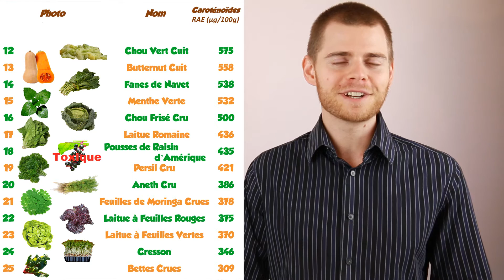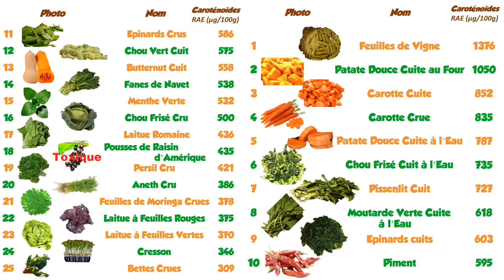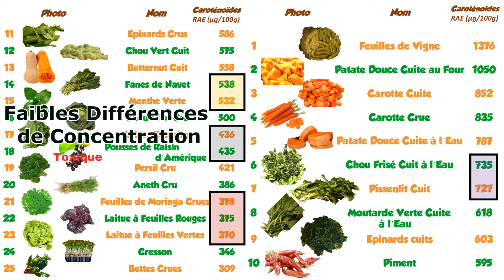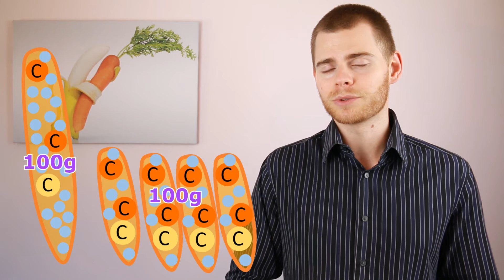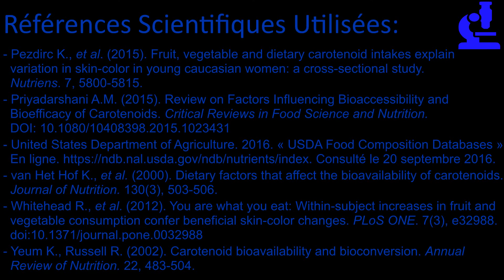🍠 TOP 25 des ALIMENTS Riches en CAROTÉNOÏDES pour Etre PLUS BELLE / BEAU NutritionStyle 5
Nous avons vu ensemble que manger des fruits et des légumes, deux familles d'aliments riches en caroténoïdes, améliore le teint de la peau, le rendant plus jaune-doré. Avoir un tel teint est perçu comme un signe de bonne santé et augmente votre attractivité physique. Pour obtenir le meilleur teint de peau possible, vous devez manger 7 à 8 portions de fruits et de légumes en plus de votre consommation habituelle pour avoir suffisamment de caroténoïdes. Mais pour ceux qui veulent une amélioration plus rapide, il faut privilégier les aliments les plus concentrés. Voici le TOP 25 des fruits et des légumes les plus riches en caroténoïdes.
25. Bettes crues 24. Cresson 23. Laitue à feuilles vertes 22. Laitue à feuilles rouges 21. Feuilles de moringa crues 20. Aneth cru 19. Persil cru 18. Raisin d’Amérique (Toxique !) 17. Laitue romaine 16. Chou frisé cru 15. Menthe verte 14. Fanes de navets 13. Butternut cuit 12. Chou vert cuit 11. Epinards crus 10. Piment 9. Epinards cuits 8. Moutarde verte cuite à l’eau 7.Pissenlit cuit 6. Chou frisé cuit à l’eau 5. Patates douces cuites à l’eau 4. Carottes crues 3. Carottes cuites 2. Patates douces cuites au four 1. Feuilles de vigne.
La concentration en caroténoïdes d’un aliment n’est pas le seul facteur qui va influencer la proportion de ces pigments qui va se retrouver dans votre peau. Il est certes conseillé de manger des aliments riches en caroténoïdes mais aussi de les broyer pour augmenter la libération des caroténoïdes, de manger 3 à 5 grammes de graisses pendant le repas pour augmenter l’absorption intestinale et de manger des aliments crus pour favoriser une bonne santé et ainsi diminuer l’utilisation des caroténoïdes par le corps afin qu’ils soient davantage stockés dans la peau.
Sachez également que la masse d’aliment que vous allez manger est importante. La feuille de vigne qui est le champion du classement ne sera consommée qu’en très faible quantité alors que les carottes et la patate douce seront mangées par centaines de grammes. Pour un effet optimal, essayer de consommer plusieurs aliments du top 25 au sein d’un même repas.

Références des articles scientifiques:

- Pezdirc K., et al. (2015). Fruit, vegetable and dietary carotenoid intakes explain variation in skin-color in young caucasian women: a cross-sectional study. Nutriens. 7, 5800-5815.

- Priyadarshani A.M. (2015). Review on Factors Influencing Bioaccessibility and Bioefficacy of Carotenoids. Critical Reviews in Food Science and Nutrition. DOI: 10.1080/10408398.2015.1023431

- United States Department of Agriculture. 2016. « USDA Food Composition Databases ». En ligne. Consulté le 20 septembre 2016.

- van Het Hof K., et al. (2000). Dietary factors that affect the bioavailability of carotenoids. Journal of Nutrition. 130(3), 503-506.
- Whitehead R., et al. (2012). You are what you eat: Within-subject increases in fruit and vegetable consumption confer beneficial skin-color changes. PLoS ONE. 7(3), e32988. doi:10.1371/journal.pone.0032988

- Yeum K., Russell R. (2002). Carotenoid bioavailability and bioconversion. Annual Review of Nutrition. 22, 483-504.

Bon Appétit!